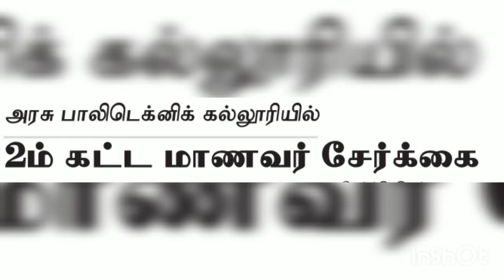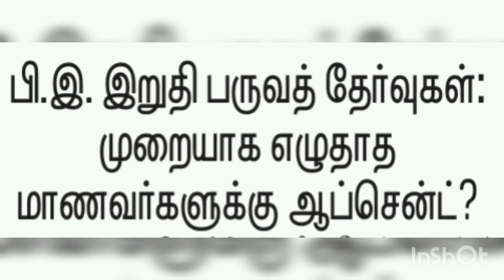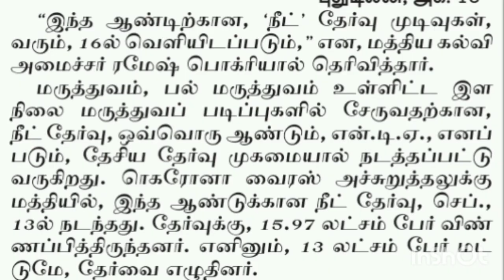கல்வி செய்திகள் 13/10/2020